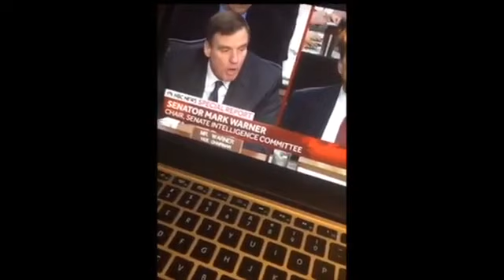Chris Brown ''Beats Everyone On The Basketball Court Nobody Can Stop Him''